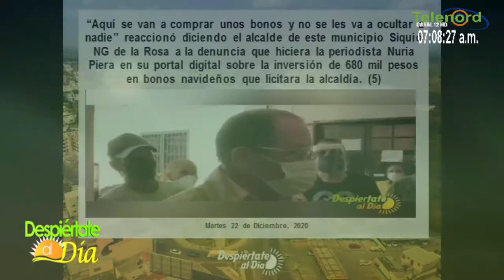Alcalde SFM responde a denuncia sobre canastas navideñas y ADP dice MINERD es irresponsable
Alcalde SFM responde a  denuncia sobre canastas navideñas y ADP dice MINERD es irresponsable Lo cuenta José Manuel Frías